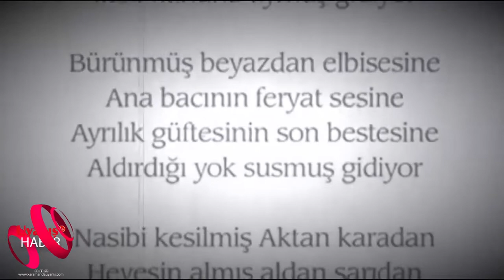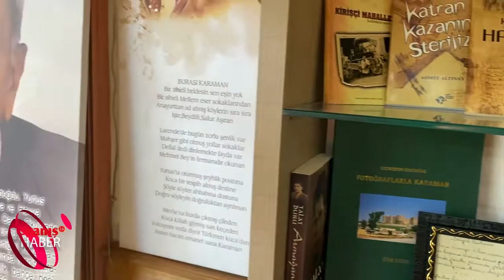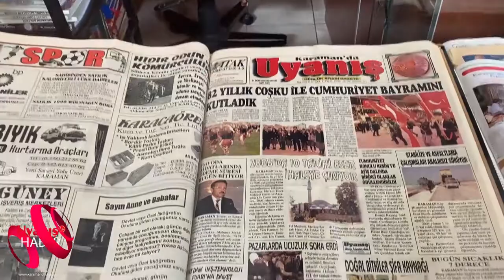Talat Duru ölümünün 4. yılında anıldı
Küçük yazıhanesinden yükselen daktilo sesiyle, Karaman aydınlığımızdı Ahmet Talat Duru...
Ve son nefesine kadar daktilosunun tuşlarına dokundu parmakları...
1931 yılında Karaman'da dünyaya gelen Talat Duru,  gençlik yıllarında ilk yazısını okulun duvar gazetesine yazar. O günden sonra; çok okur, çok araştırır, çok yazar Talat Duru.
Talat Duru, toplumsal hafızamıza derin izler bırakan önemli bir arşivciydi aynı zamanda...